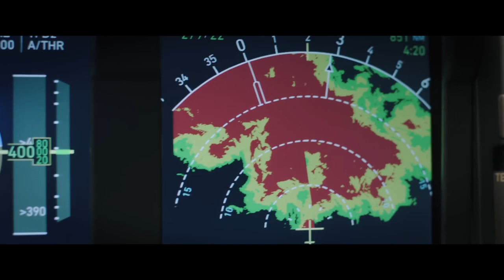Plane pÂưƮraîlers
Plane is a 2023 American action thriller film directed by Jean-François Richet from a screenplay by Charles Cumming and J. P. Davis.[5] The film stars Gerard Butler, Mike Colter, Yoson An, and Tony Goldwyn. The plot centers on a pilot (Butler) allying with a prisoner (Colter) to save his passengers from a hostile territory they landed in for an emergency landing.